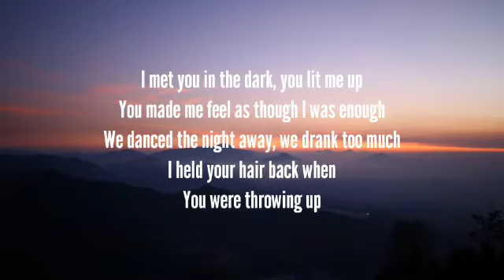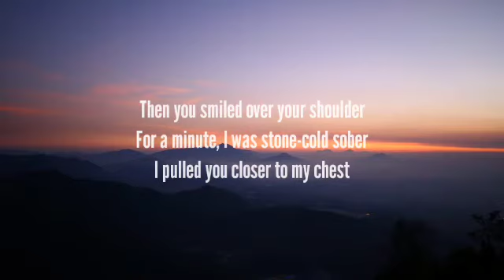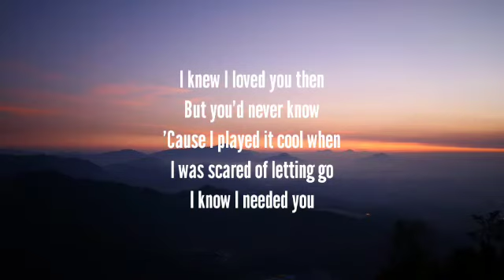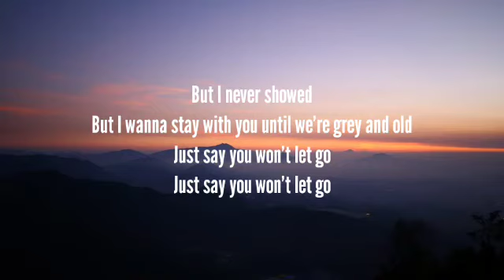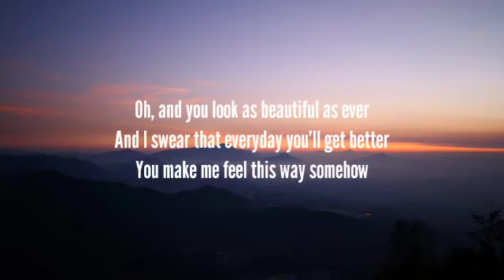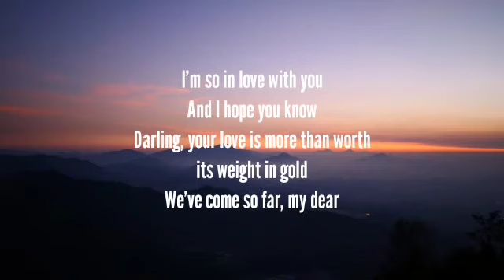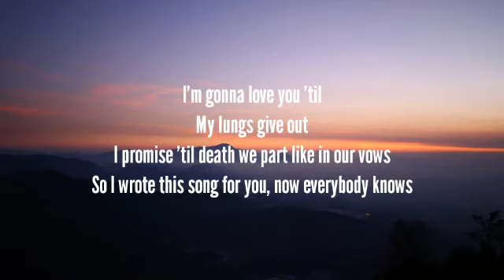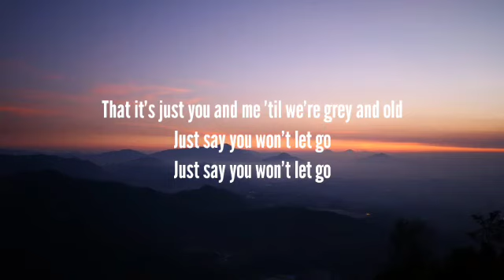James Arthur - Say You Won't Let Go (lyrics)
Tags-James, Arthur, Say, You, Won't, Let, Go, Lyrics, on, screen, Taj Tracks, say you won't let go, james arthur, say you won't let go lyrics,